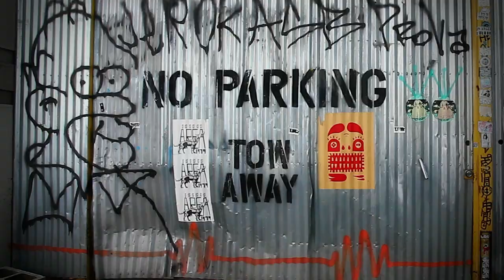"Boom Clap" Charli XCX Cover by Lauren Mayhew and Julia Price!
Like the Jewelry Lauren is wearing?! Check BSTRD out!